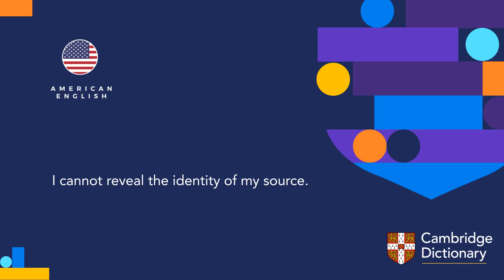How to pronounce identity | British English and American English pronunciation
Learn how to pronounce "identity" in British English and American English. Hear the pronunciation of the word on its own and in example sentences.

Look up the meaning of “identity” and thousands of other words and pronunciations for free in the Cambridge Dictionary